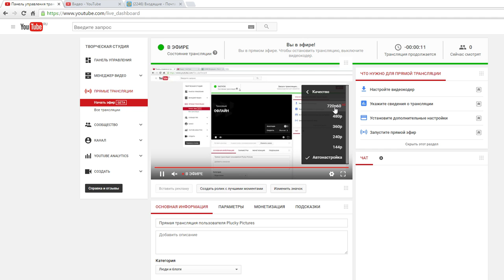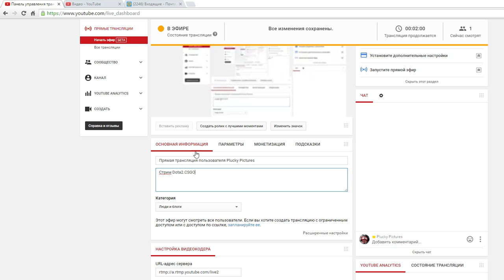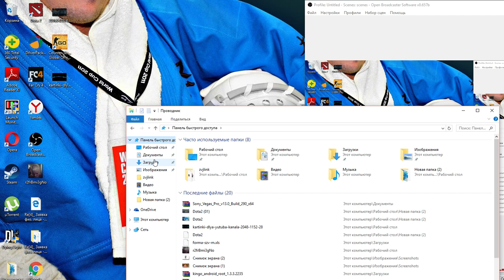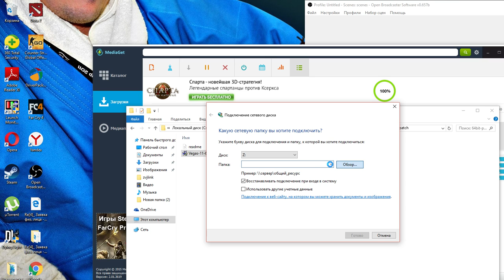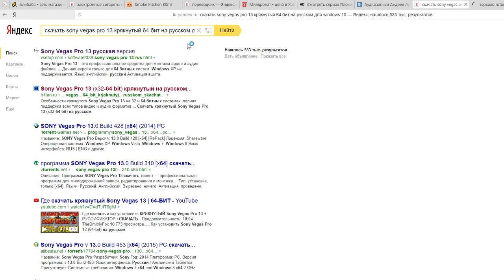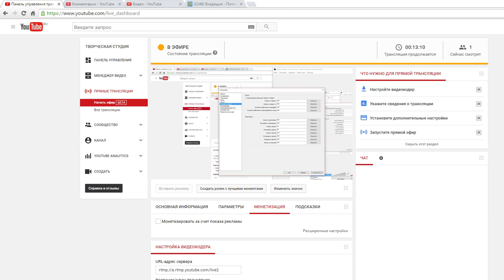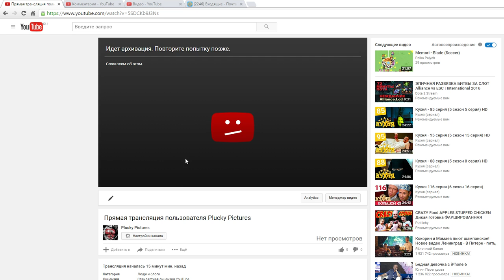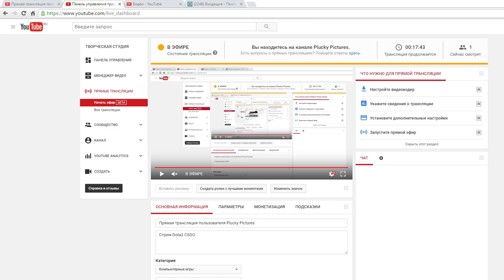Прямая трансляция пользователя Plucky Pictures